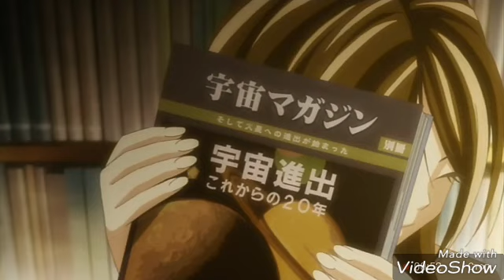💝Today Our Love began💝💝Сегодня Началась Наша Любовь💝